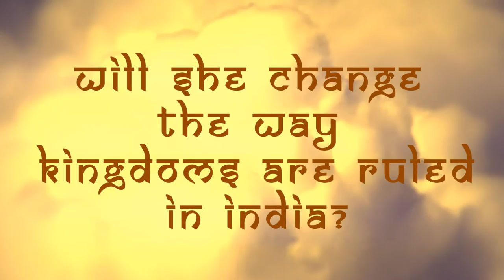Book Trailer of "The Rigveda Code"published by The Write Place